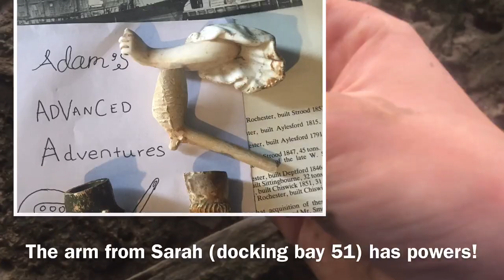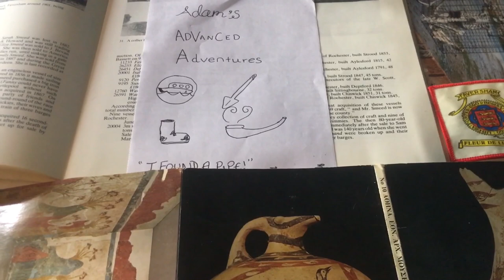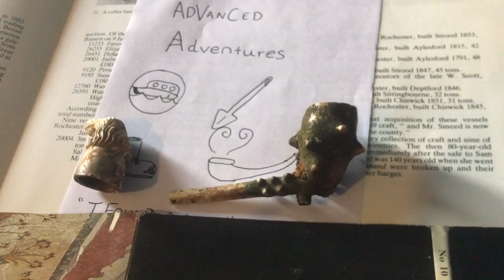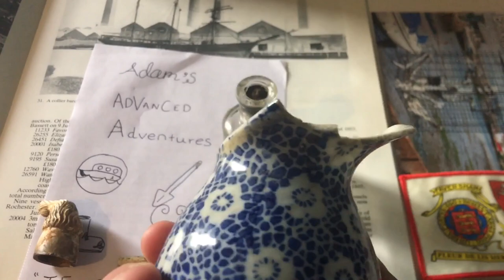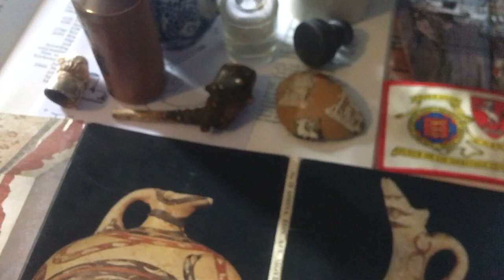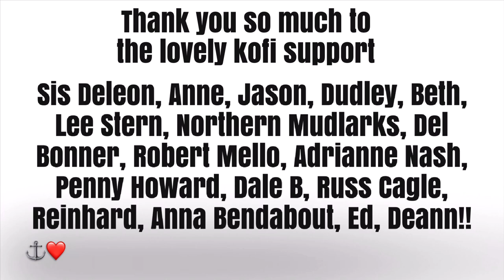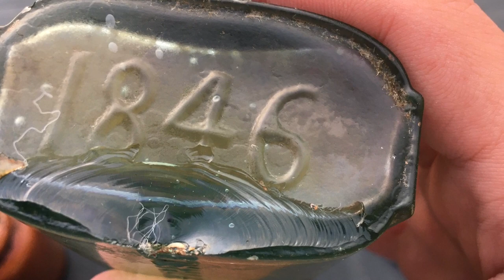History Hunting on Thames Estuary BEST Clay pipes yet - Victorian Docks in Kent stuck in MUD!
Hello!

Today I head out into the Thames estuary to a bottle dump with Chris and a secret guest and we get up to all sorts.

Thank you for your likes, comments and subscriptions. We will all see you again very very soon, bye bye!
-Adam Mudlark